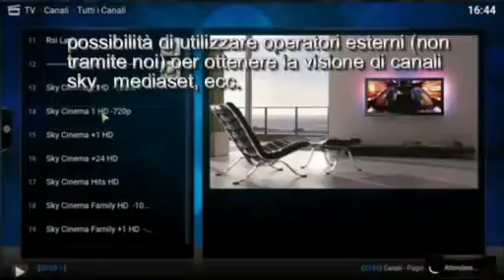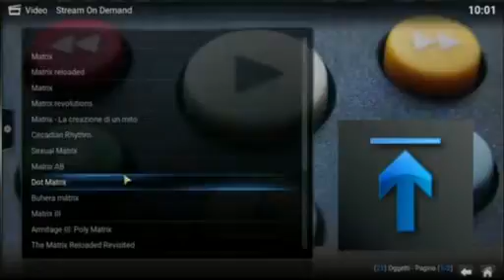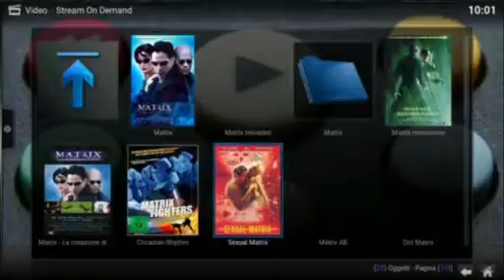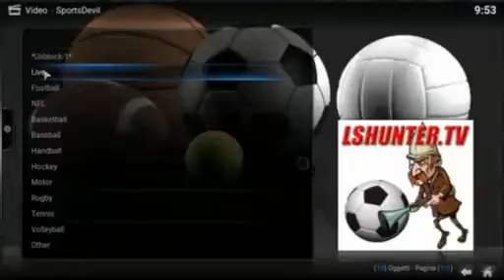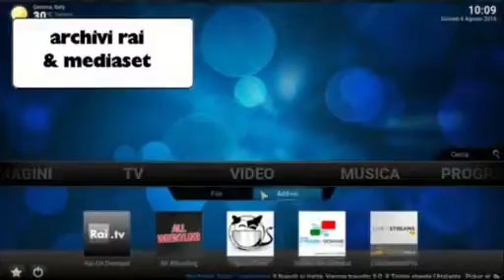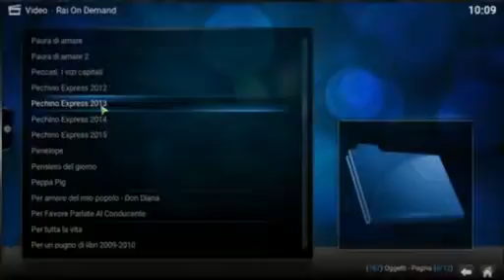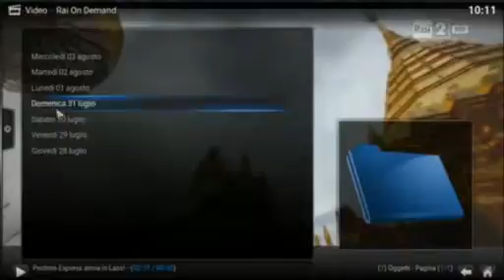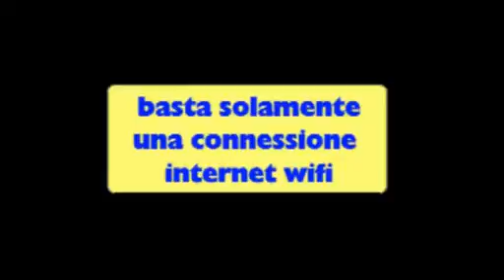Il nuovo "Mai Dire Decoder"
MAI DIRE DECODER è  un sistema composto da un hardware (un box dotato di sistema operativo Android e collegabile al televisore ed a  internet, tramite wifi) e da un software (un programma appositamente configurato e composto di svariati "addon", ognuno dei quali permette la visione di quello che si desidera, come lo sport (calcio e formula 1 compresi), i film, le serie tv, youtube, meteo, ricette, ecc. ecc.